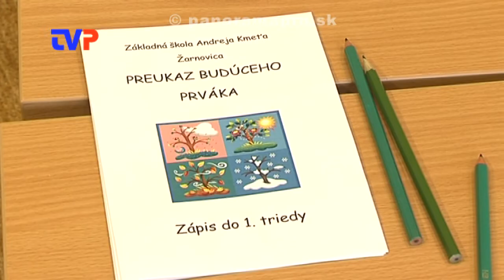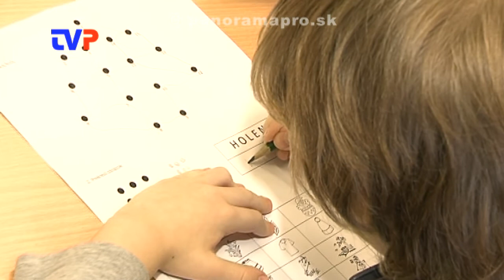Vo štvrtok na zápise 13 detí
Reportáž zo zápisu prvákov na ZŠ A.Kmeťa v Žarnovici.